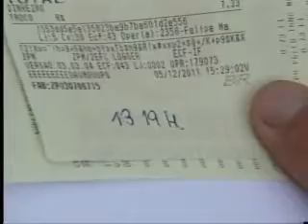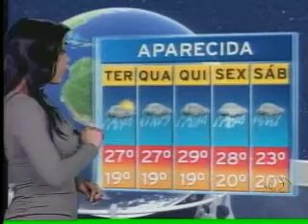Band Cidade 2ª edição - 05/12/2011 - Parte 01